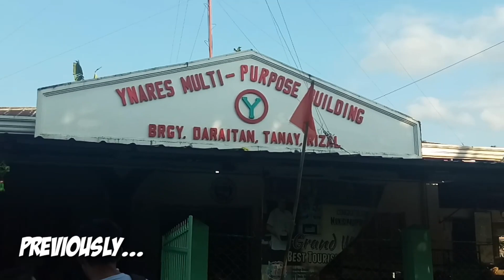When in Tanay, Rizal - Tinipak River (Part 2) | Vlog#7